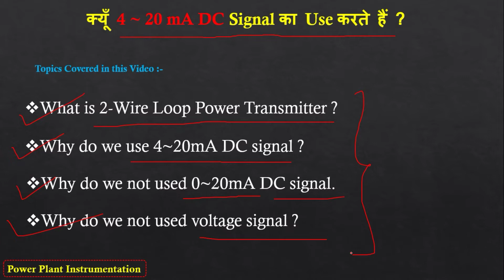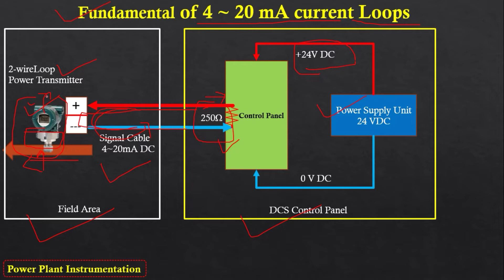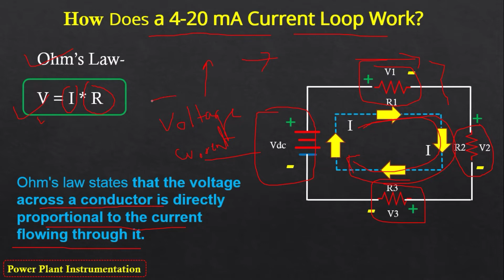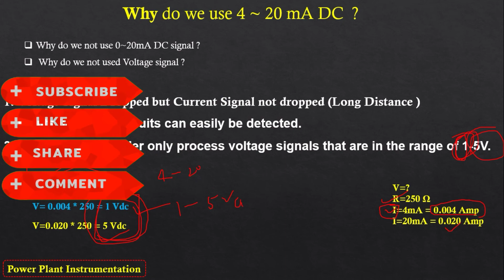Why we use 4~20mA DC signal instead of 0~20mA in Process Instrumentation || Loop Power Transmitter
Hi

About this video-  Why do we use 4~20mA DC signal instead of 0~20mA dc signal or voltage signal .
1. What is 2-wire LOOP Power transmitter & How to connect from DCS to Field.
2. What is Ohm's Law .
2. Reason discussion for why we use 4~20 mA DC signal .